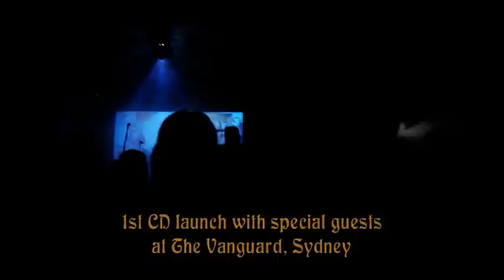LEONID BESHLEI ,,LOLO LOVINA,,the Touring Gypsy Caravan Stage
Lolo Lovina launch their first C.D;  the Touring Gypsy Caravan Stage at the Vanguard 31st Jan 2009. Thanks to our guests; Sam Golding (trumpet), Eddie Bronson (clarinet), Joe Gould (percussion), Trevor Brown (sax), Phillipe (squeeze) & thanks to John Maddox for dropping by! (bass in the caravan)